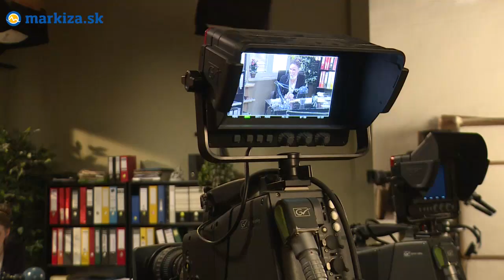SUSEDIA - Totálne zmätená Nela Pocisková: Cítim sa ako mimozemšťan!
Hviezda Búrlivého vína sa vracia na televízne obrazovky! Nela Pocisková po materských povinnostiach opäť nakrúca a šancu predviesť svoj komediálny talent dostala v legendárnych Susedoch. V kultovom sitkome sa objaví ako starostka, teda nová Františkova šéfka.